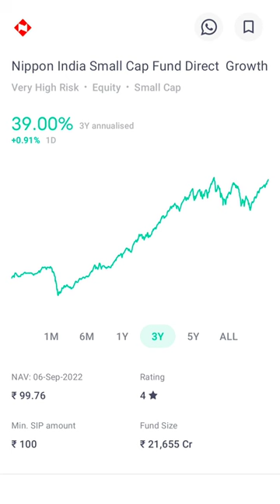Top 5 Nippon India Mutual Funds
Nippon India Mutual Funds

Investment Facts

1 - Nippon India Small Cap Fund Direct-Growth
2 - Nippon India Consumption Fund Direct-Growth
3 - Nippon India Growth Fund Direct Growth
4 - Nippon India Focused Equity Fund Direct-Growth
5 - Nippon India Value Fund Direct-Growth

mutual funds
top mutual funds 2022 for sip
etf vs mutual funds
mutual funds vs etf